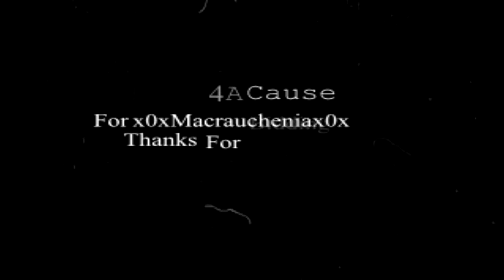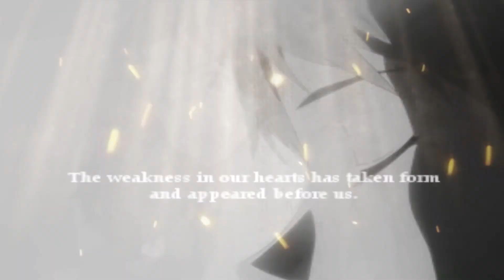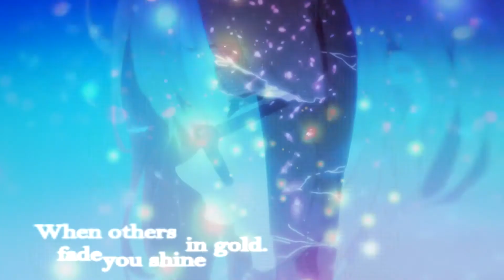In Whispers ll [Vidders4ACause2014: x0xMacraucheniax0x]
“We do not remember days, we remember moments.
The richness of life lies in memories we have forgotten”
― Cesare Pavese

Congrats to x0xMacraucheniax0x for winning
Me this year in Vidders4ACause!
This video has been requested and done for you.
It was done on a personal level if any at all.

The concept behind the song itself has meaning.
"This one comes, and this one goes.
So here we are, across the room.
In whispers, in whispers. You say let it go.
Let it go home."

The reason I chose this song was because
My Vidder4ACause goal was to go towards
One of 4 friends that died in June, she had
Cancer, and after a 3 yr battle she had passed.
She had just turned 22 years old days before
I turned 23, and died a little later after my birthday.

This song is more personal because its like
The aspect of saying she's gone, while another
Person starts to come around. She's still however,
In some form here, across the room and wants
Others to let her go at some point, but not forget.

You wanted an emotional video. It took me awhile.
Well it took awhile to edit and awhile to find the song.
It hit on a personal level and degree I had to walk
Off and just couldn't edit it at some point.
Hopefully it's something you asked for and enjoy.

Thanks for bidding on me, and thanks for making
Probably more then whats noted at all.
I feel to some degree of crying just by writing it.
But I'm trying to prevent that as well.

This took...180 layers literal.
So it is the most annoying thing I've done, and
The thing I've spent most the time on.
This is the most complicated, and most layerd
Thing I've ever come close to making.
So I know the pain of over 100 layers in vegas now.
Hopefully the coloring wasn't to bad I was trying.
To show the past memories as the gray toned.
And the previous up to the death of the person.
If you dont like sad things dont watch.
If you dont like spoilers and aint seen it dont watch.

Information:
In the video ending
In Memory of: Amanda Posey
Winning bidder: x0xMacraucheniax0x
Editor: Xodias